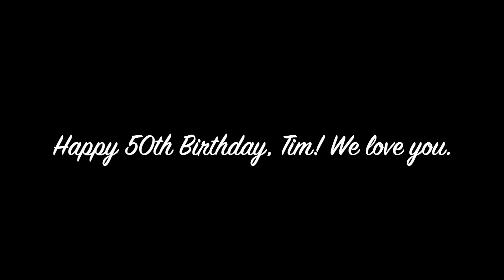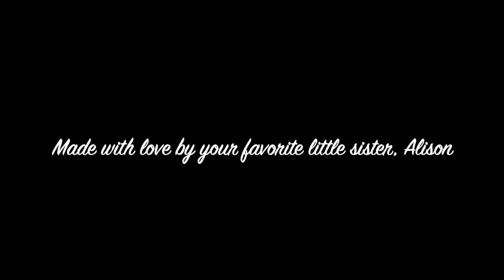Tune That Name! A dorky sister's tribute to her big brother.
When Tim &  were kids, we played "Name That Tune" from our bunkbeds at Mom's house. I was especially good at TV theme songs.